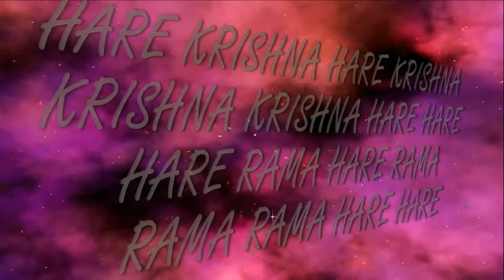14.09.2021 Shri Radhashtami ISKCON Dnipro Ukraine